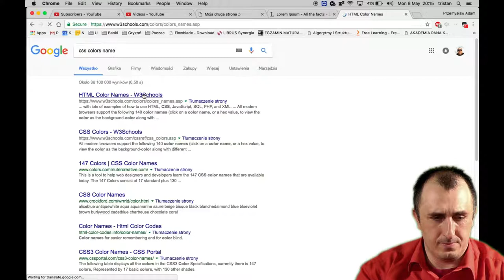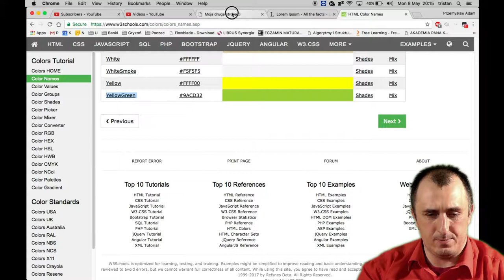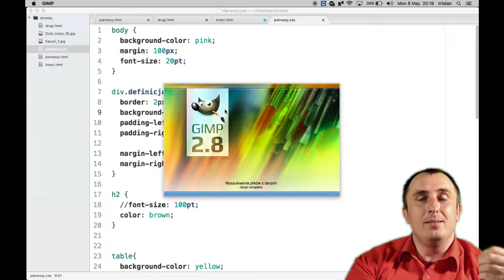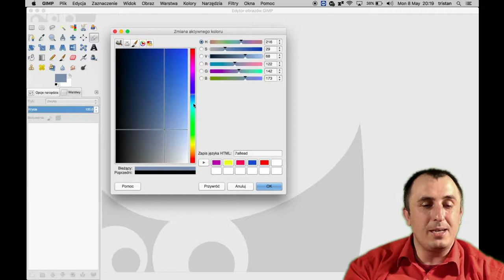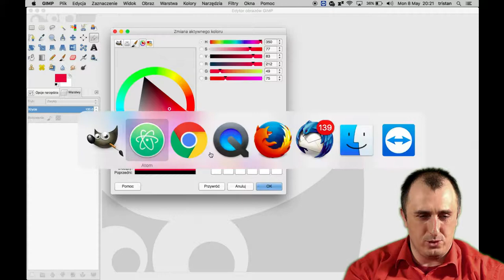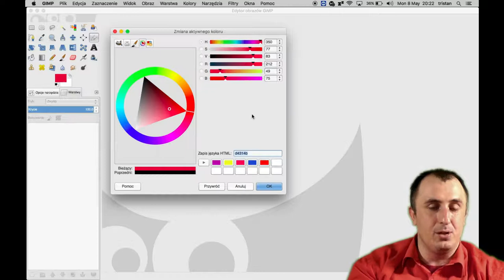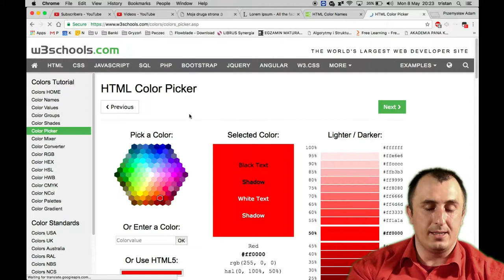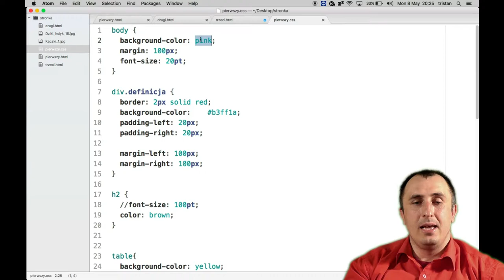Frontend 010: Zapis kolorów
Jak zapisać kolory?